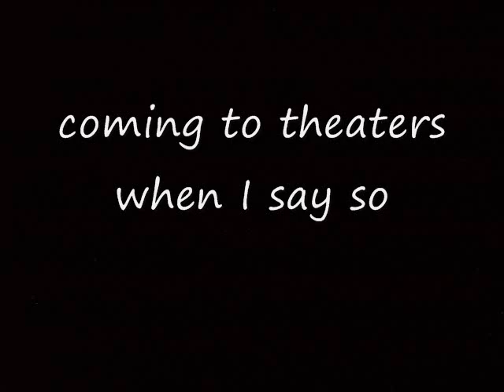Trailer Merlin's Apprentice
it's a trailer of Merlins Apprentice